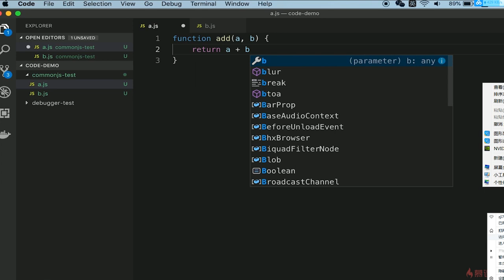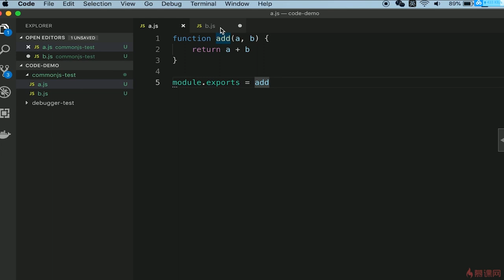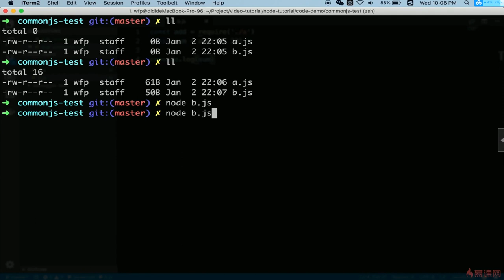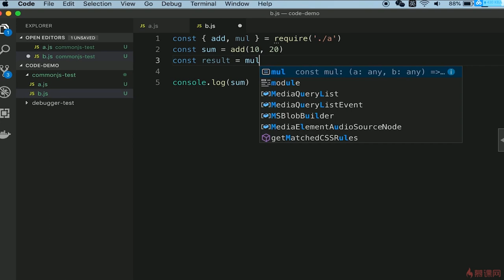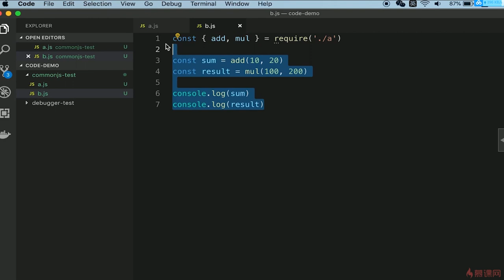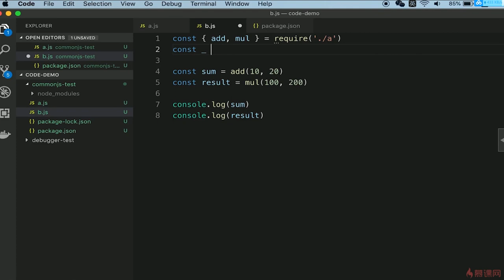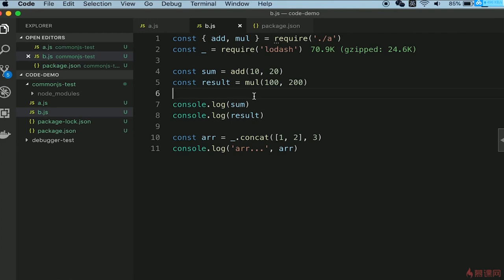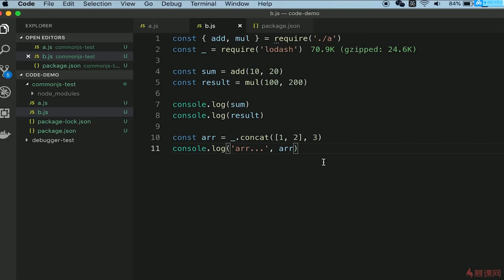2.3 nodejs 介绍 | commonjs 演示 —— Node.js 从零开发个人博客项目